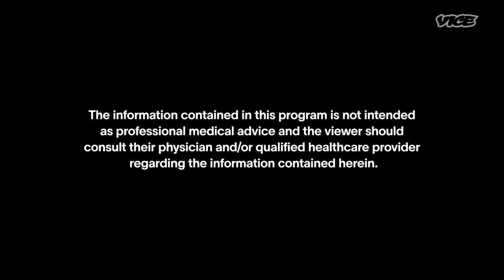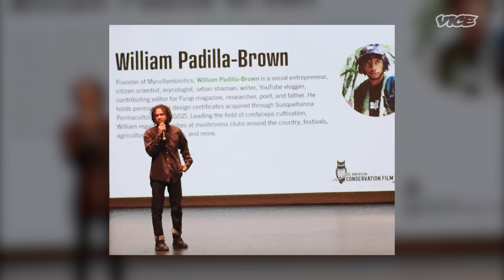Growing the Rarest Edible Mushrooms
William Padilla-Brown is a citizen scientist who, at a relatively young age, taught himself the ways of mushroom cultivation in order to change the world. William made waves as the first American to grow cordyceps, a rare orange mushroom that grows from the larvae of insects. William heads a citizen-run research center dedicated to environmental regeneration efforts with the belief that connecting more to the environment will aid humans in its preservation. He advocates growing your own mushrooms as a means for both food and education.